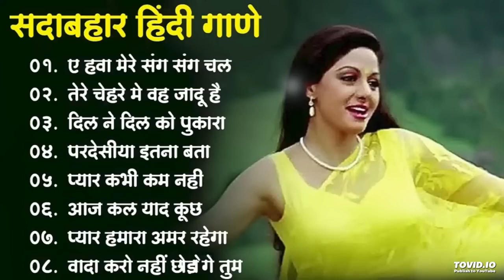Superhit Song of Lata Mangeshkar _ Mohammad Rafi _ Asha Bhosle _ Kishore Kumar _ Old is Gold(720P_HD